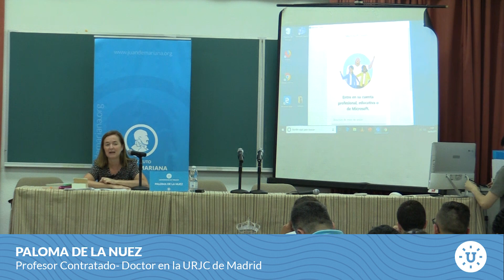Contribución francesa al liberalismo de Anne Jacques Turgot -Paloma de la Nuez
La autora de 'la política de la libertad', Paloma de la Nuez, estudia la contribución francesa al liberalismo

La XII Universidad de Verano, celebrada entre el 7 y el 14 de septiembre de 2019, reunió en el Real Sitio de San Lorenzo de El Escorial a alumnos de toda España y de Hispanoamérica, así como a un gran elenco de profesores. El resultado, unos días de reflexiones, debates y diversión en torno a las ideas de la libertad.
Ayúdanos a continuar y mejorar en nuestra labor